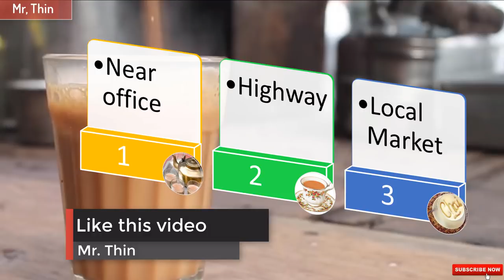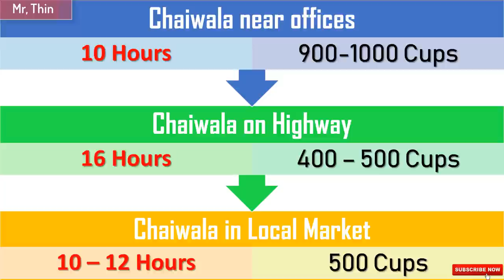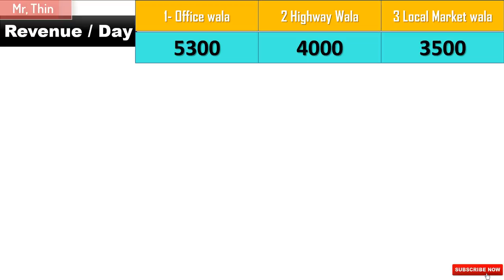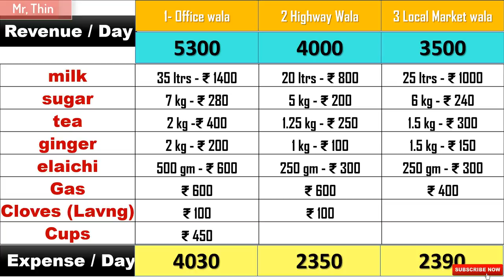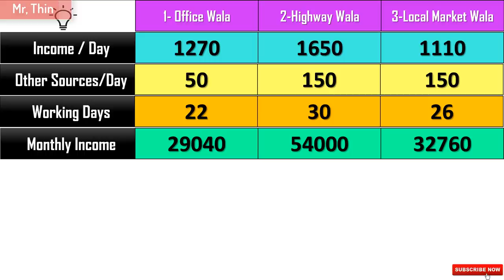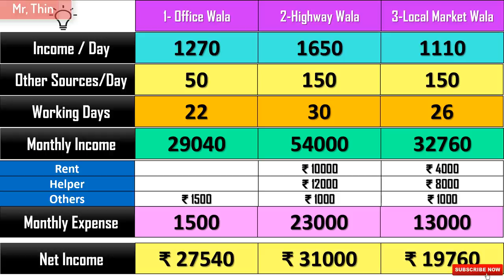How much money a Chaiwala Makes | Teaseller business model and income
After Making business models of big company, here is the first basic business model . How much money a Chaiwala Makes in a month or in a day. you will get to know from this video, In this video i will tell you Teaseller business model and income. How much money a teaseller makes in hindi